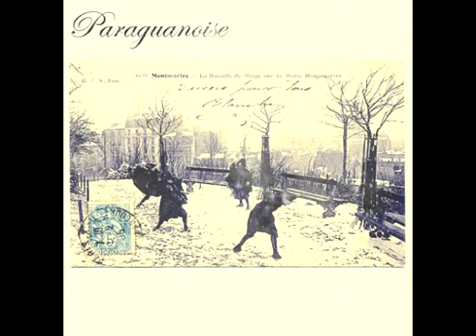Paraguanoise - S/T (2012) Full Album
2do disco de Paraguanoise

Grabado en La Plata, Argentina
en los meses de Agosto 2011 - enero 2012

01 neonazi boysleeps 0:00
02 un cuento en un papel 8:11
03 japones 12:36
04 kind 17:01
05 amor en el cine (santi motorizado) 20:24
06 Only with You 24:24
07 La fiesta 26:39
08 Yo te esperare 29:19
09 Un misil apunta a mi cabeza 31:25
10 Te Concedo Vida Eterna 34:41